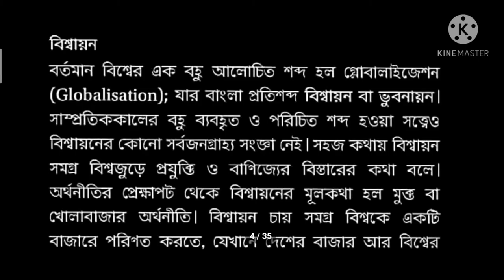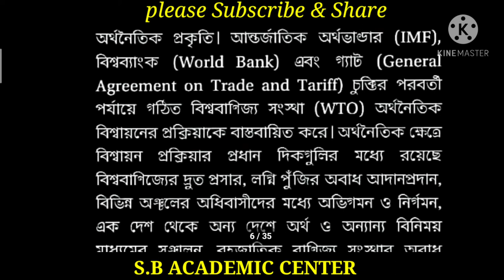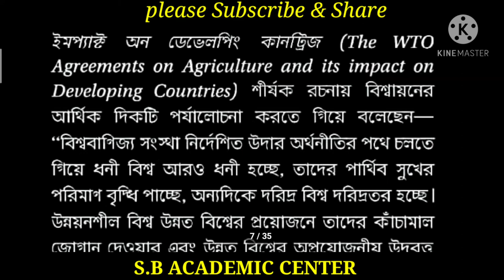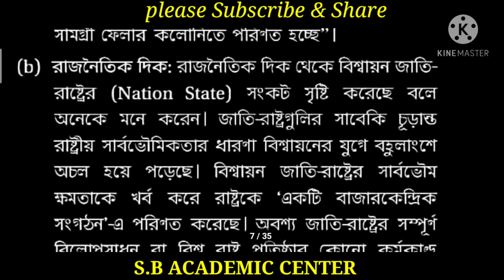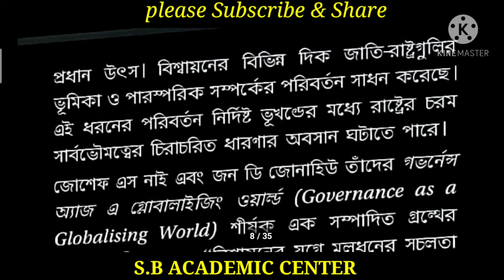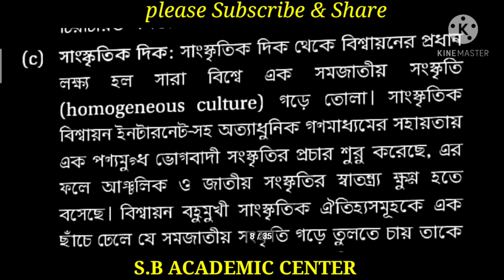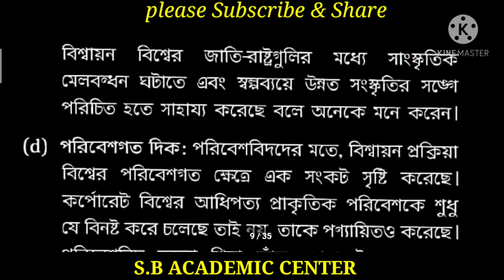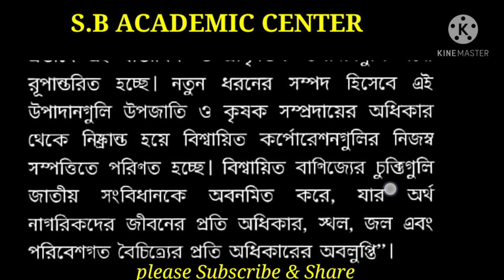hs political science suggestion 2021 /বিশ্বায়ন কাকে বলে ? বিশ্বায়নের প্রকৃতি লেখ ?/wbchse class 12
hs2021educationabtasolved